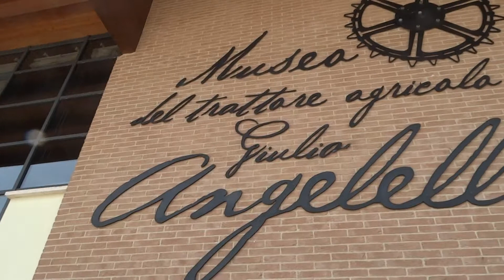Country Line Dance FOOTLOUSE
UMBRIA COUNTRY LINE DANCE